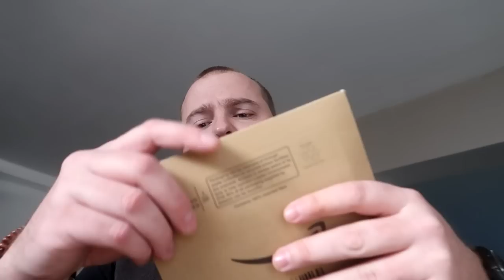🦄 351 - [ VLOG FAMILLE ] JE SUIS CONTENT !